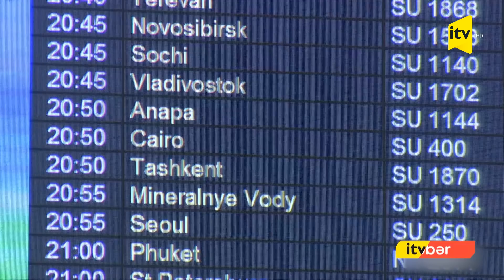Rusiyadakı 120 min Azərbaycanlının taleyi necə olacaq?